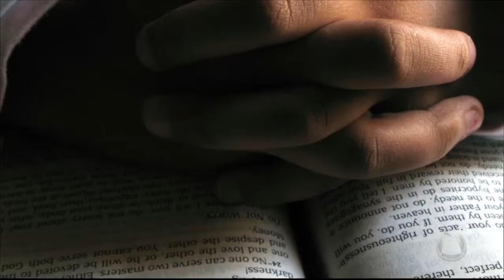Momento de Fé e Esperança - Tolerância Zero